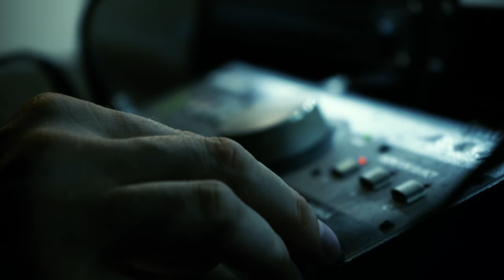Making of teaser for the new record... Maximum style!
A good album by us to download for free (and lots of other options)